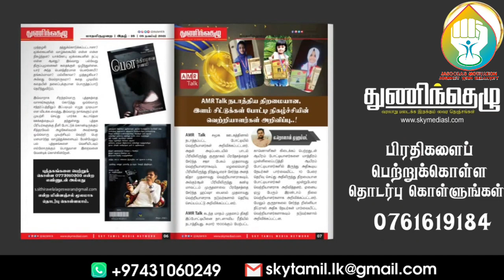கத்தாரில் இருந்து வெளிவரும் சஞ்சிகையில் மற்றுமொரு ஆங்கில சஞ்சிகை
Sky தமிழ் வழங்கும் மற்றுமொரு சன்ஜிகை உங்களுக்காக.
Director : JM Basith